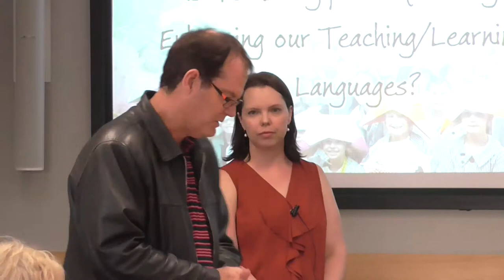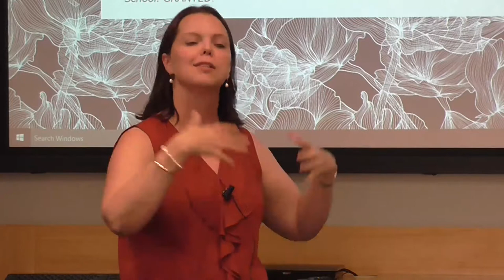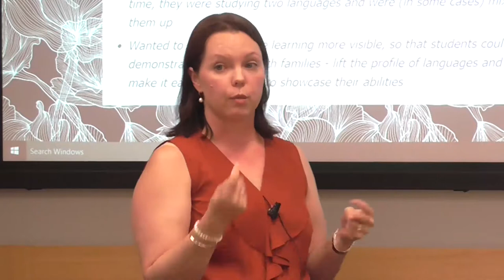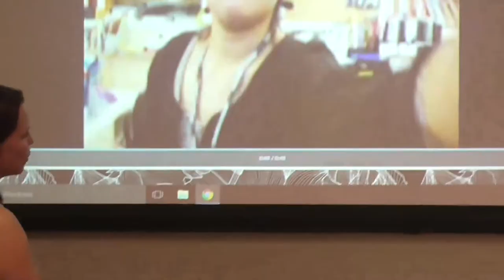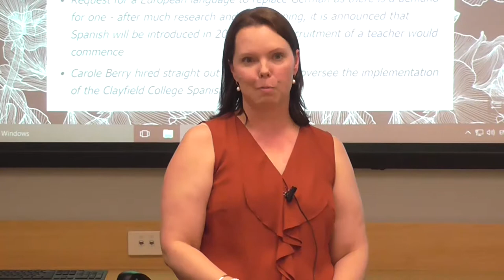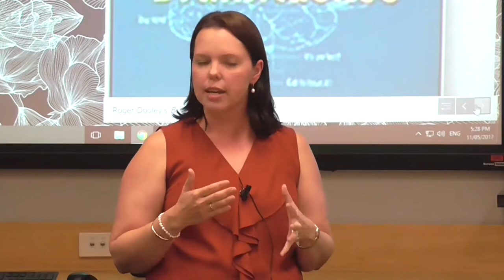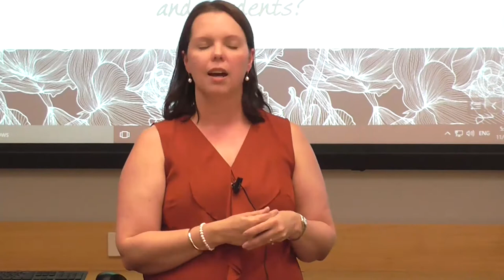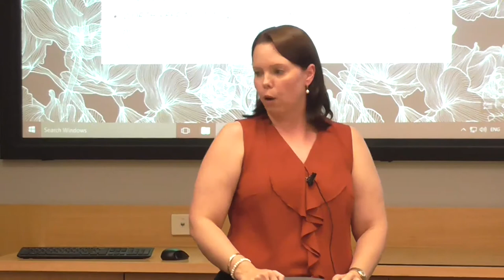Is technology-use enhancing or hindering our teaching/learning of languages?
Presented by: Ashlee Bruce and Carole Berry, Clayfield College, 11 May 2017